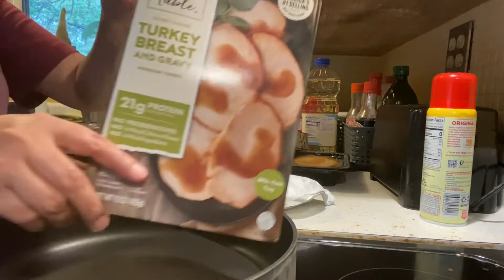What’s for dinner? |SundayVlog| Food Vlog|Nymrad Hickey